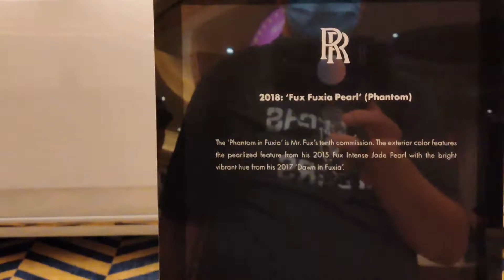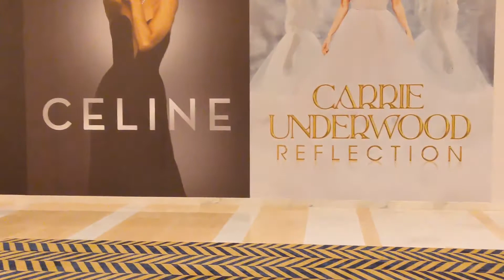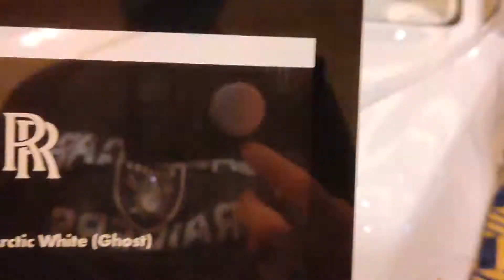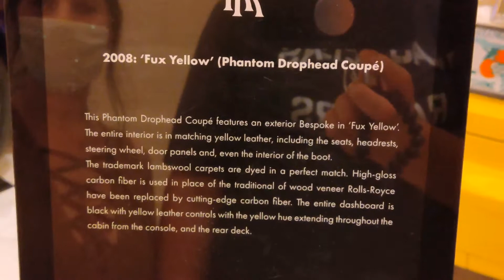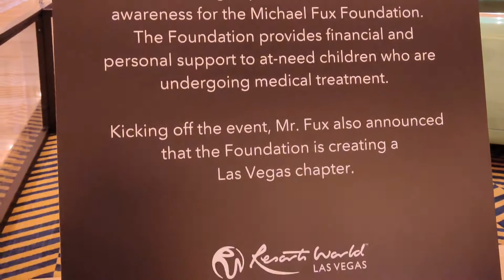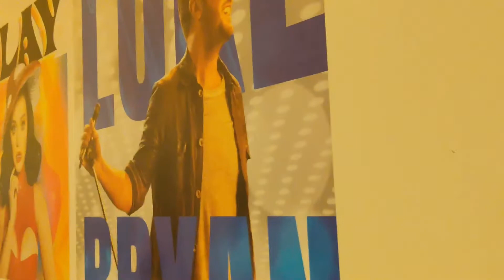RESORTS WORLD LAS VEGAS WALK AROUND AND ROLLS ROYCE COLLECTION